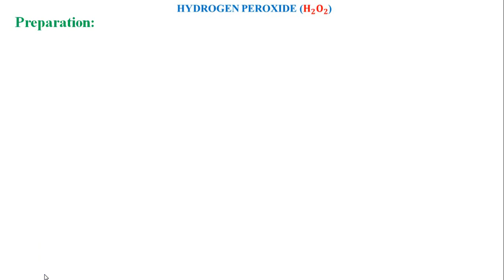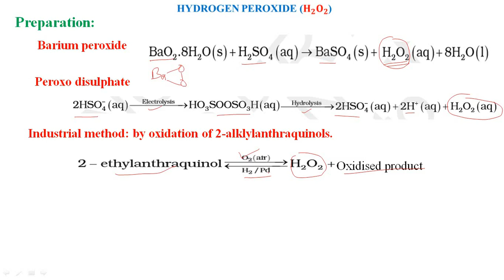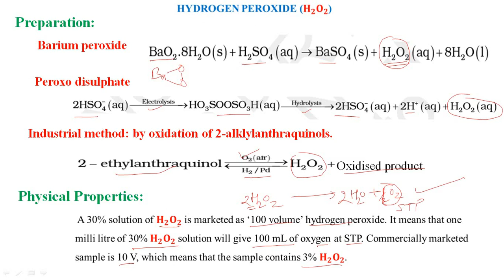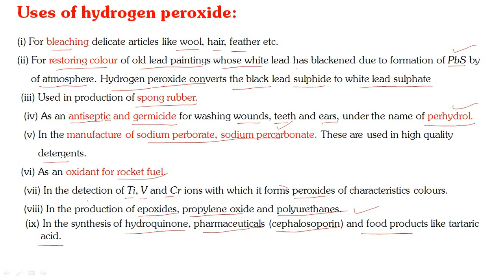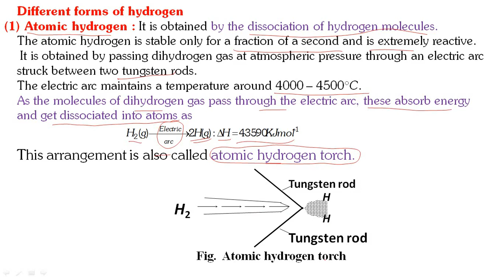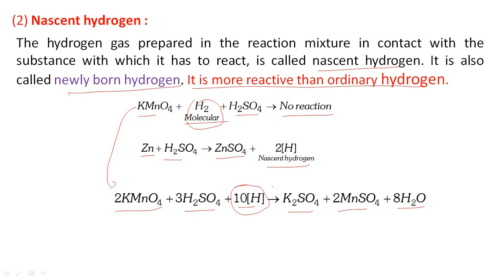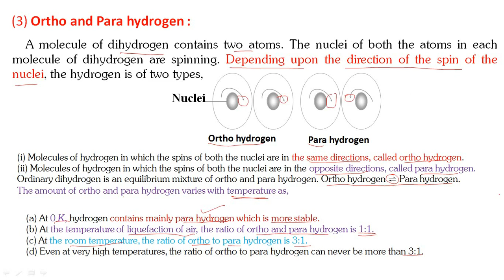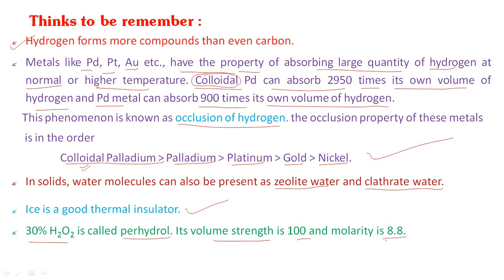Hydrogen Lecture 03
Subject: Chemistry
Class: 11
Medium: English
Chapter Name: Hydrogen Lecture 03
School: Ascent School of Science
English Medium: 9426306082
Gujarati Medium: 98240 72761